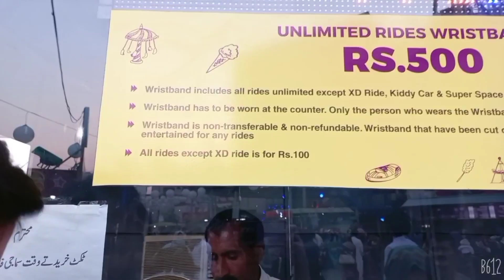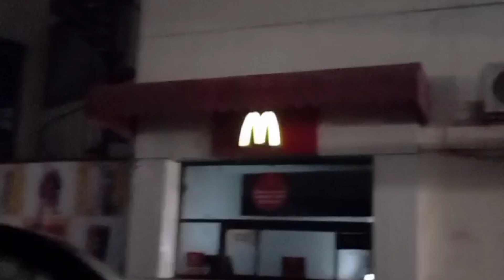9 November 2021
Vlog fortress stadium Amsusement park